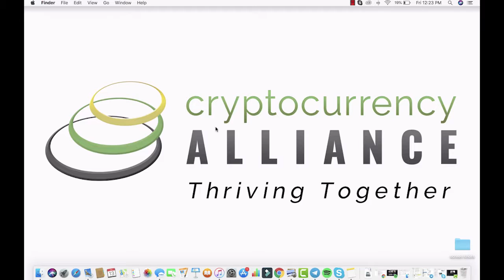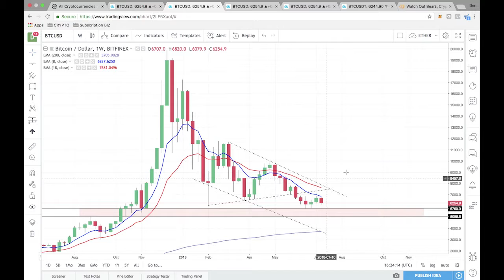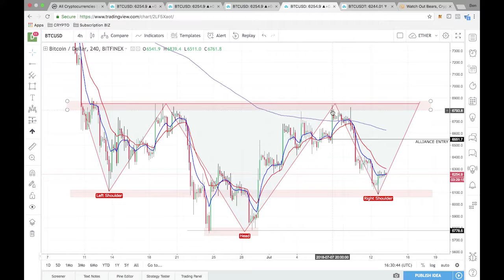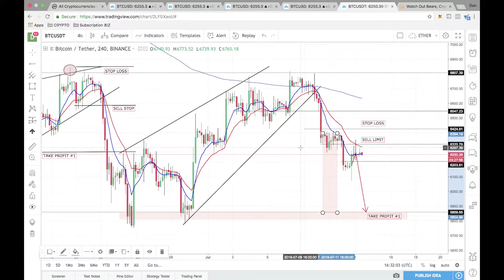Cryptocurrency Alliance Bitcoin Breakdown | Episode 6 | Can we break 6k? Find out now!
Cryptocurrency & Bitcoin Technical Analysis with Crypto Coach Dave.

In this video we will cover:

1.  Is the market still bearish?

2.  We take another look at inverse head and shoulder pattern.

3.  Can we break 6k?

Are you interested in investing into Bitcoin or trading Cryptocurrency?

In this video Dave shows you where he thinks BTC is headed as well as what patterns he is seeing to make his predictions!

Trading BTC can be fun and profitable IF you educate yourself before gunslinging and throwing your hard earned money around. In our Technical Talk series of videos, crypto trading expert Dave with the Cryptocurrency Alliance breaks down his read of the current BTC/USD charts and predicts where he thinks Bitcoin is heading next.